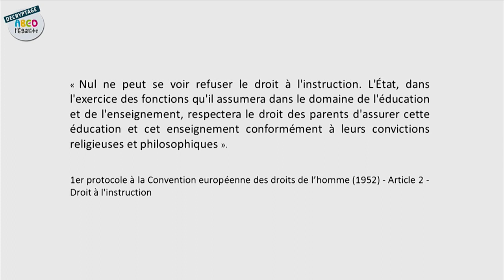Anne-Marie Le Pourhiet - Professeur de droit public